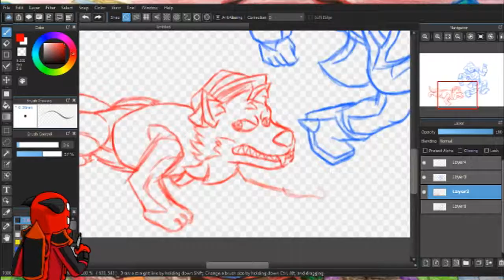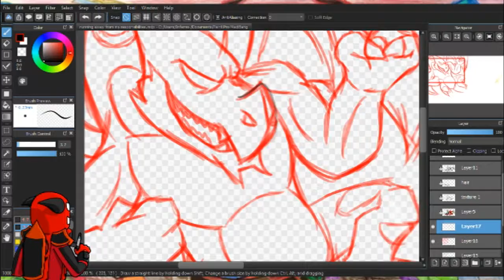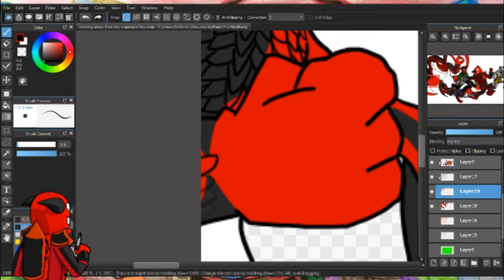Speed Draw - Running Away From My Responsibilities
Oh I hope the music stays...

New tablet, new program, several hours to waste and actually making a speed draw less than about 3min. So to kick of this year almost a month late, I decided to record myself drawing again... that was a mistake among many... So I've been listening to the song that hopefully stays in the video, "Let's Go Conan 1" by the Katsuo Ohno band ("Soreike Konan 1" 大野克夫バンド) and I got this image in my head. This was supposed to be a quick joke drawing.

Basically doing this just shows how much I run from my own responsibilities.
Bonus is the fact that I can use this as a comparison to criticize myself in the future.

And no don't expect me to do more of this on even a monthly basis. I'm running from my responsibilities but they do catch up eventually